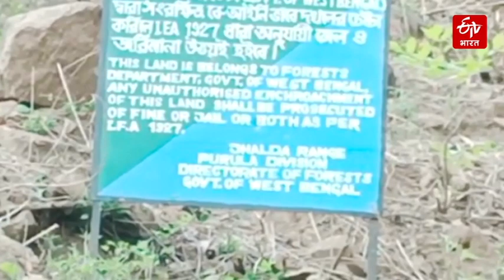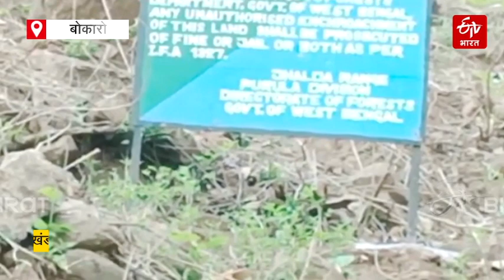Jharkhand News: पश्चिम बंगाल ने किया झारखंड की जमीन पर कब्जा!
बोकारो में झारखंड और पश्चिम बंगाल के बीच सीमा विवाद शुरू हो गया है. झारखंड की सीमा में बोर्ड लगा कर बंगाल के वन विभाग ने उसे बंगाल का बताया है.